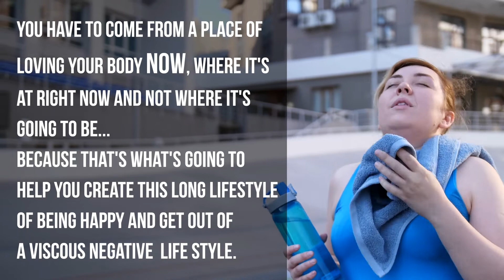HOW TO DEVELOP SELF LOVE TO LOSE WEIGHT AND KEEP IT OFF!!!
Are you frustrated or struggling with your weight loss goal?

I have a rarely talked about, powerful strategy that will help you not only reach your weight loss goal, but better your life and those around you.

This strategy is often overlooked, but it is the driver that will help us stay motivated long after we commit to working on weight loss.

We know that we need to eat better and exercise more, but what is rarely talked about is a strategy to stay consistent.

And that is: Developing Self Love.

I’m not talking self-care habits like pedicures, facial masks or retail therapy, but actually programming and practicing the habit of self love.

Take a moment to think about the words that run through your mind on a daily basis.  Have you said nice things to yourself lately or is there a negative script running through your head?

Unhappy with your size? Unhappy with the way you look in your clothes? Are you beating yourself up with the “should, woulda, couldas”? Are you trying to starve your way thin? Or suffer through grueling workouts you hate?

Trying to build a better body from a place of negativity never works long term and it keeps us stuck in a vicious cycle.

Studies have shown that those who develop the habit of self love are happier in their personal and work life, are able to let go of past hurts, and helps you build the muscle of resilience .

Changing the way we treat ourselves and love ourselves has a bigger impact than you know! In this video I'll go into more detail about how to implement practical habits to develop your SELF LOVE to get you to your goals and change your life!

EXERCISES TO PRACTICE SELF LOVE:

3:56 START A GRATITUDE JOURNAL
4:52 FIND YOUR OWN SELF LOVE RITUALS
6:42 AVOID THE "FINISH LINE" SYNDROME
8:26 SHOW YOURSELF PLENTY OF GRACE
9:29 WRITE DOWN 10 THINGS YOU LOVE ABOUT YOURSELF

CLICK HERE FOR MORE TUESDAY TALKS AND TRAINING VIDEOS!

Ready to take all the credit for a healthy, delicious, and comforting home cooked meal?
Good news - everything you'll need is here in one convenient PDF!

Are you an active mom over 30 looking to lose at least 20 pounds in the next 12 weeks, build a healthy living routine that passes on to your kids, and go after your passions while your children are watching???

☆ Receive valuable fitness and nutrition information from Licensed professional Rose Peterson
☆ Connect with other moms looking to feel and be their most energetic and healthiest
☆ Feel encouraged and empowered to take care of your needs
☆ Book a personal one on one call with Coach Rose to learn how to take the next steps
☆ Join one of our many free challenges to get you pumped for your fitness and health

We can't wait to get to know you! If you know another mama who might enjoy this group, please invite them in.

Rooting for you always,
Coach Rose

EDITING //
A Step Around the World - Autumn Marie